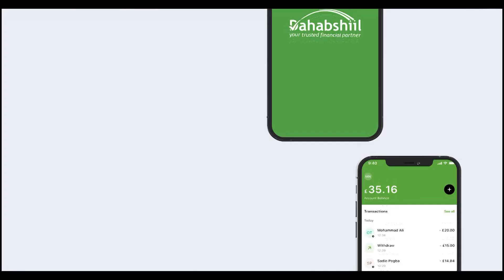Midawga Yurub Oo La Kulmay Golaha Wakiilada Xili Xaalad Siyaasadeed Jirto